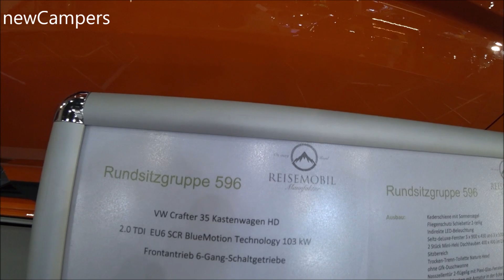The REISEMOBIL Rundsitzgruppe 2020 camper